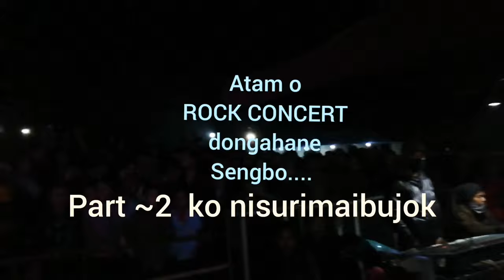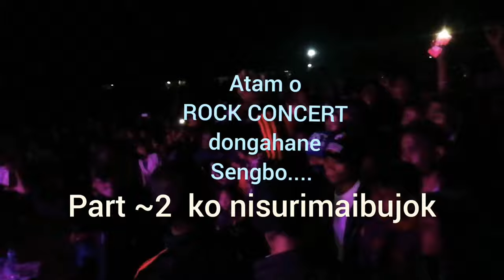GARAGRE 50 DRUMS AM.BENG WANGALA FESTIVAL, Kalaichor, South WestGaroHills.